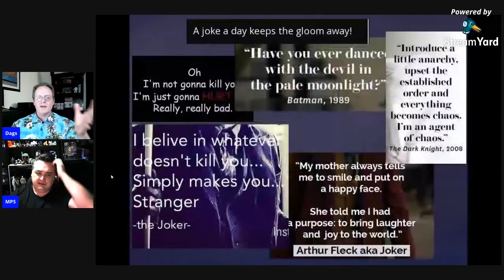Who is the best live action Joker?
In this episode of Talk Nerdy To Me we look at the various actors who have portrayed the Joker in both live action films and TV shows to determine who we think is the best.